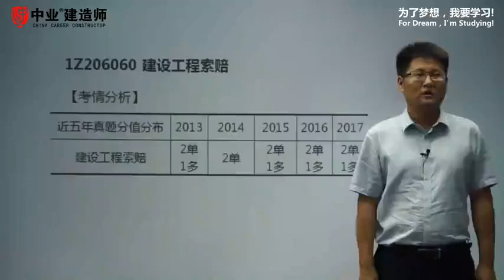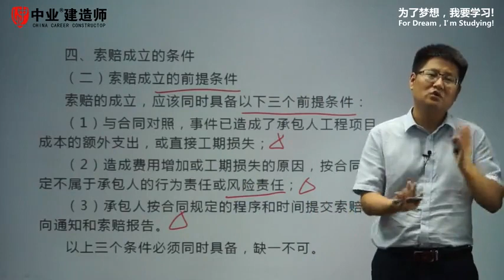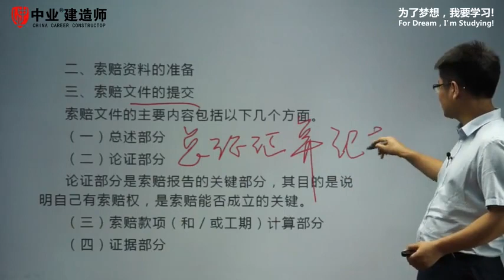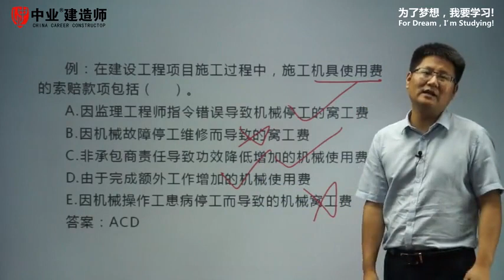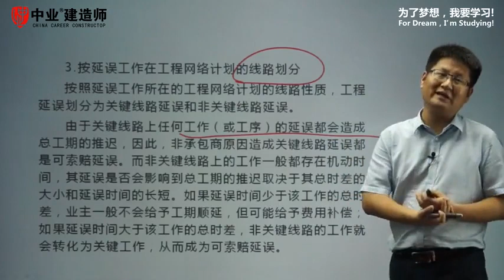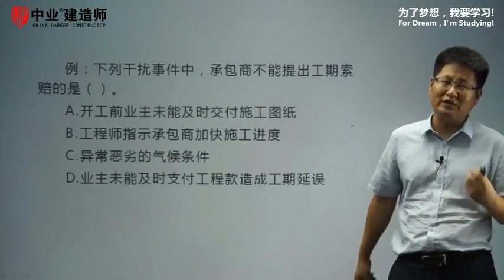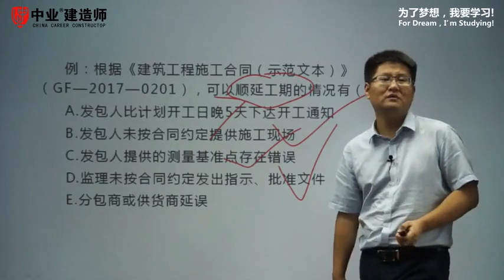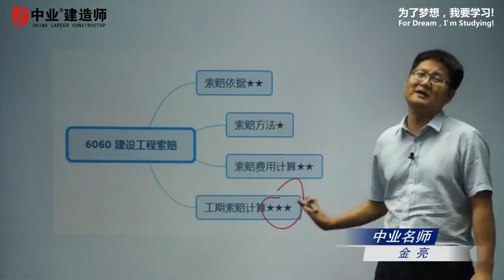18年一建管理精讲第37讲1Z206061 1Z206064（主讲人：金亮）